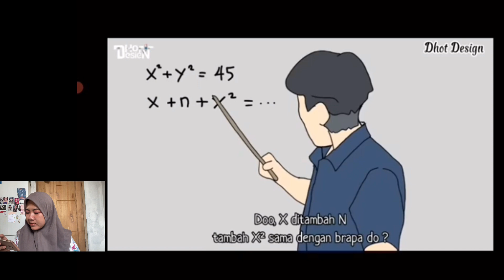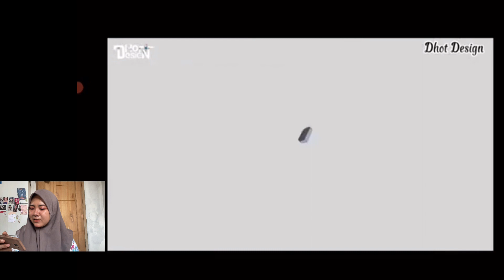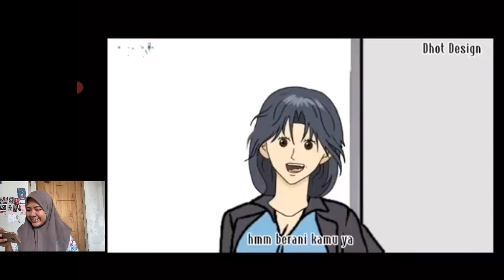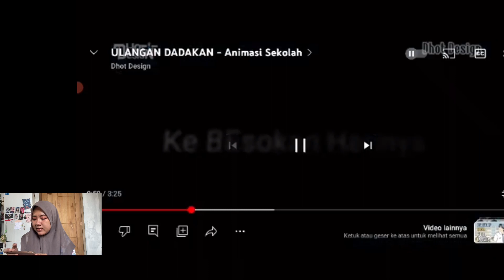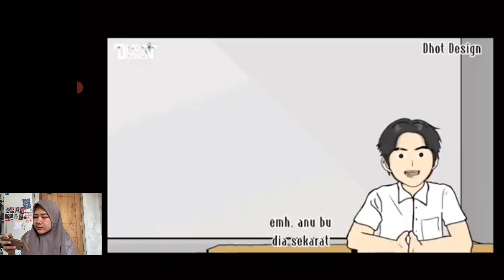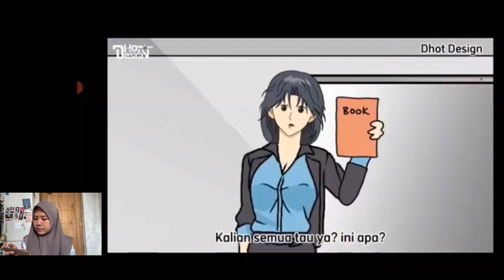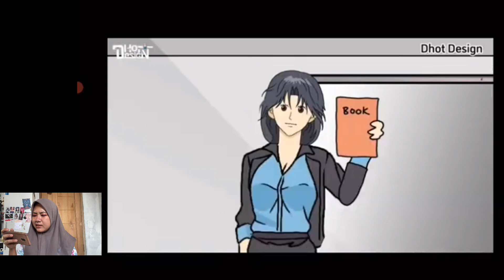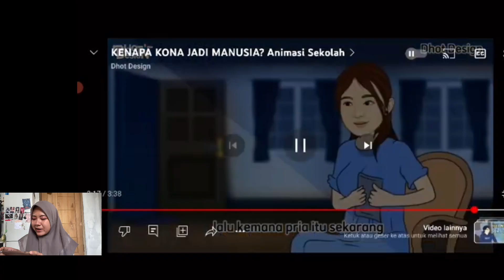Dhot Design | Episode awal kenal KONA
episode awal nih guysbiar aku nyambung ama jalan ceritanya dulu ya kita kenalan dulu sama KONA dan Dhot pas awal2 jadi jamet Ygy